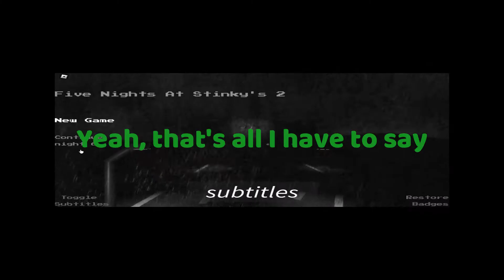He told me not to come back... and I know why!!! Roblox Five Nights at Stinky's 2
our group channel,
outro music
Also leave it in the comments if you have any questions, if you want to see more content like this, or just if you have something to say! Thank you all and have a very good and blessed day!!!